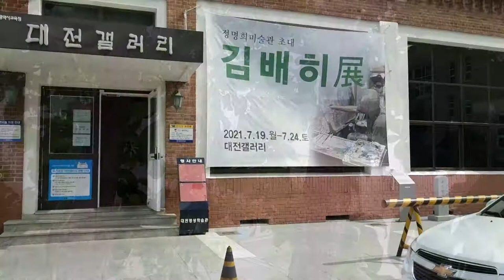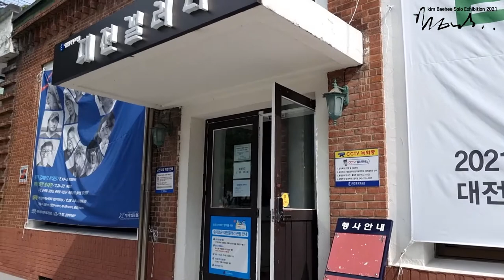대전광역시교육청 정명희미술관 개관10주년기념 원로작가 김배히 초대전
김 배 히 kim Baehee

1939. 충남 보령(保摩)생
서라별예술대학 미술과(서양화전공) 졸업

교육경력
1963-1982 중등학교사(대전,충남)
고입연합고사 출제위원 역임
문교부장관 표창
2종교과서 심의위원(중·고미술) 역임
푸른기장 수상
배재대학교·충남대학교 강사 역임

대전문화원(1981, 1993), 반도화랑(1983), 현대화랑(1985, 1987),
서울갤러리(1989, 1992), 오원화랑(1991, 2004), 대전중구문화원(1997, 2002, 2009),
삼성갤러리(1998), 갤러리창(2001), 청산아트홀(2008), 보령문화예슬회관(2009),
물파스페이스(2010), 갤러리쌍리(2010), 공주문화원(2011), 갤러리M(2014),
캘러리타(2017), 까사다르떼(2017), 대전갤러리(2021)

단체전 및 초대전
충남·대전광역시미술대전 초대작가전, 한국미협 대전지회전, 목우희전,
대전구상작가협회전, 대전수채화협회전, 신작전, 화연전, 한국구상원로작가전,
송울진전, 보령해(每)를 품다전, 공주국제미술제, 아름다운 금강전, 서양화300호전,
한국회화제, 한국의 자연대전, 50인의 인물·풍경전, 영혼을 담는 아름다운 그릇(누드)전,
도시와 미술전, 대전시립미술관 개관전, 개성과 6종주전, 누드2000전,
한국 러시아 교수작품전, 아시아국제미전, 한국·몽골작가 12인전,
한국현대구상회화의 흐름, 대전 그리다 꿈꾸다전, 한국구상미술리필전,
한국의 미(玄之又玄), 한국화랑미술제, 한국구상대전, 한국·몽골·러시아작가 합동전,
3국3색(한국·러시아·일본)전, 오늘의 한국회화전

심사
대전광역시미술대전, 충남미술대전, 제주도미술대전, 대한민국미술대전,
보문미술대전, 목우회미술대전, 금강미술대전, 무등미술대전

수상
충남예술인 도지사상, 오원미술상, 대전광역시 문화상, 보령예술상,
대전광역시미술대전 초대작가상, 대한민국 미술인상

작품소장치
대전시립미술관, 서울시립미술관, 사학연금회관, 대전광역시청, 우송예술회관, 충남교원연수원,
전자통신연구소, 충남대학교병원, 공주지원, 한국수자원공사, 안동문화예술회관,
원광대학교박물관, 보령시청

현재
대전광역시 충청남도미술대전 초대작가, 목우회 자문위원
한국미협·대전구상작가협회·신작전회·대전수채화협회·대전국제미술교류회 고문

에스코어 드림